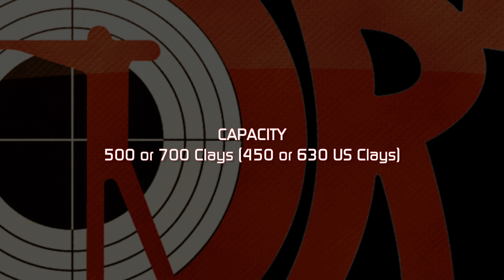Laporte - Ball-trap - 185 PC 12C - Sporting Clays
Laporte

A guaranteed stock with an annual production capacity of 500 million clays and 5000 machines
The LAPORTE Head office is located in Biot, on the French Riviera.

There, LAPORTE conceives future technical evolutions and gives specific trainings.

The machines are mainly manufactured in Biot (France), but also in Formerie (France).

The clays are produced in many geographical areas, in Europe.

LAPORTE is also present in China where the clays for the Asian market are produced.

COMPAK SPORTING EUROPEAN CHAMPIONSHIP
2006 Andenne - Namur
2005 Coullons
2002 Moscow
2000 Le Rabot
1999 Nevremont

COMPAK SPORTING WORLD CHAMPIONSHIP (Beginning in 2004)
2009 Coullons
2006 Ambes
2004 San Antonio

SPORTING WORLD CHAMPIONSHIP
2009 San antonio world english, USA
2007 Prague, Czech Republic
2007 san antonio world english, USA
2005 Southern Counties, uk
2005 San antonio world english, USA
2004 Signes, France
2003 Claythorne Lodge
2003 San antonio world english, USA
2002 Dornsberg, Germany
2000 Durbuy, Belgium
2000 San antonio world english, USA
1999 Thiers, France